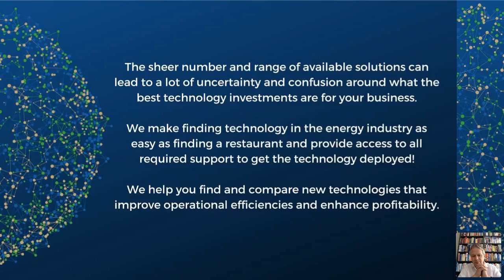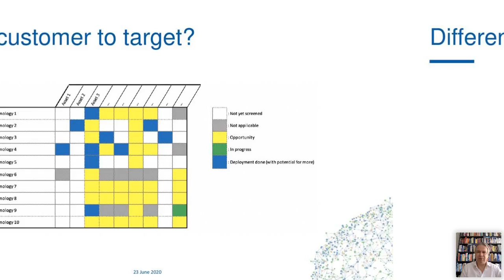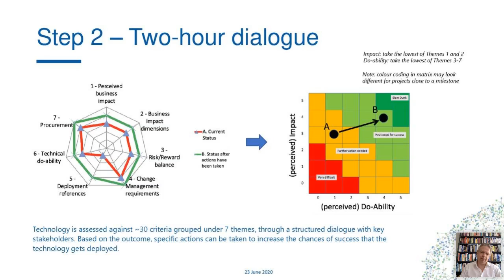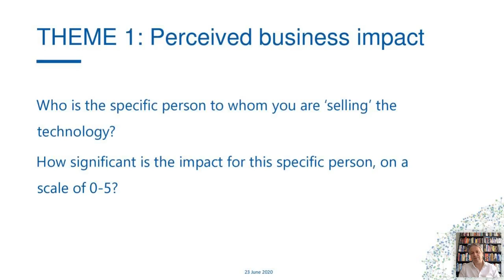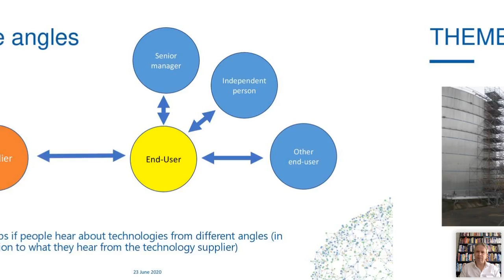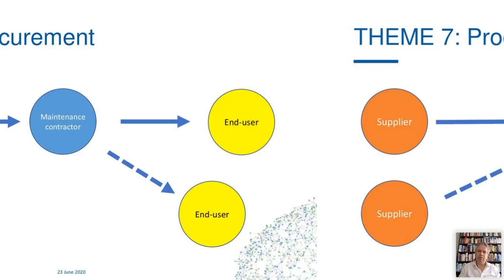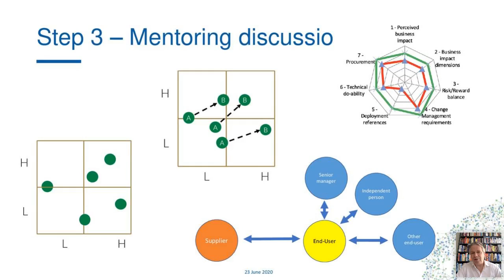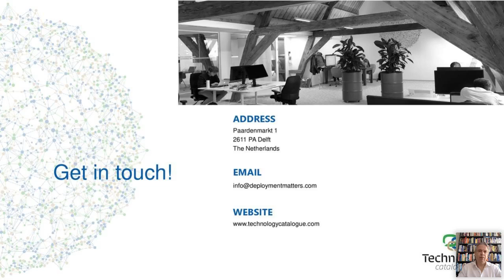Webinar | Boost your Technology in 3 steps | Tech Positioning Programme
Although today’s business environment is clearly very challenging, there are still many opportunities to make a difference with technology. How can you maximise the chances of success, and organise your activities such that the uptake of technology is accelerated, even in today’s environment?
Watch this webinar: Erik Nijveld from TechnologyCatalogue.com will reveal a few secrets to boost your technology with the Tech Positioning Programme.

​​​​Discover, Compare and Deploy Technology.

ABOUT TECHNOLOGYCATALOGUE.COM

Discover and deploy technological innovations. That’s what TechnologyCatalogue.com wants for companies. Finding innovative technologies that are right may seem like finding a needle in the haystack. And for technology suppliers, finding customers is difficult in times when thousands of new technologies are launched.

With almost 800 technologies and over 90,000 unique users of the platform, TechnologyCatalogue.com bridges the gap between end-users, suppliers and experts by providing an online platform that serves as a one-stop shop for technological innovations for the Energy Transition.

Aside from the global platform, TechnologyCatalogue.com also provides customized services for companies and industry organizations tailored according to their specific needs to get the technology deployed!

We understand what it takes to get technology deployed, including all change management aspects related to new ways of working. Over the years, we have facilitated more than 1,000 technology deployments for global and regional operators resulting in over $1 billion of value added.